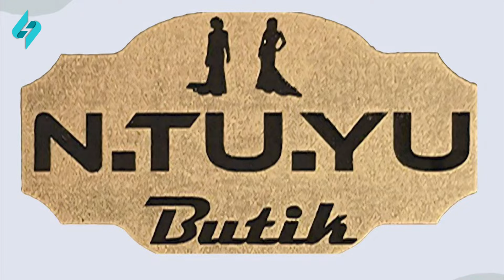Rəşad Vidadioğlu, Cahangir Əliyev və Gülnar Zeynalova ""5 gün" Mikayıl ilə"də 27.03.2024